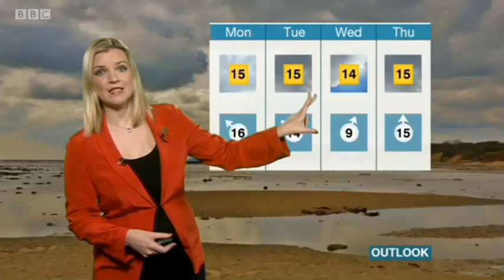Emily Wood BBC Weather 26/10/15